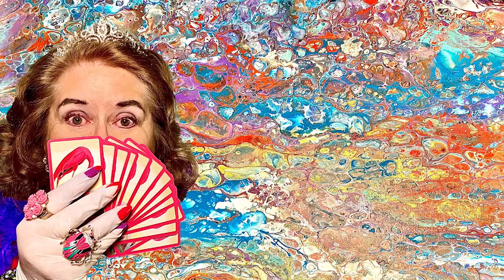Swipe of Sophistication - Dazzling Silicone Cells with this Acrylic Paint Pour Swipe Technique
Amazing silicone cells in this paint pour swipe. A sophisticated, metallic color palette accentuates the turquoise and shows off the many dramatic cells. Mrs. Ruby Merlot, in another of her Posh Paint Pours for Proper People, has again tantalized the viewer with her art and her entertaining stories.

Paint used are Artist's Loft Metallics in Cobalt Blue, Silver, Gold, and Black. the Titanium White is by Golden. All paints are mixed with Floetrol - roughly two to one, Floetrol to colors, including black; roughly four to one, Floetrol to paint for the white. With the exception of the black and white, each colore contains two drops of silicone. Painting is on a 10x10 canvas. And, as usual, Mrs. Merlot used her "Canvas Claws," the handles that attach to the canvas to ease tilting and to keep her fine clothing and jewels clean.